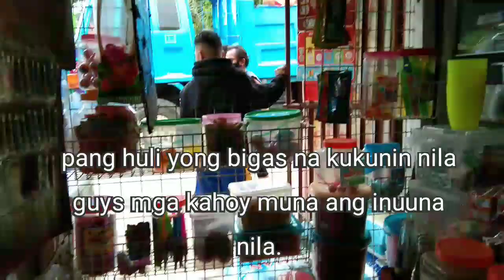UPDATE SA AKING MGA BIGAS AT KAHOY//SUPER EXTRA INCOME//DAGDAG KITA TALAGA//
sarisaristorebiznis
sarisaristoretips
sarisaristoreideas
sarisaristore